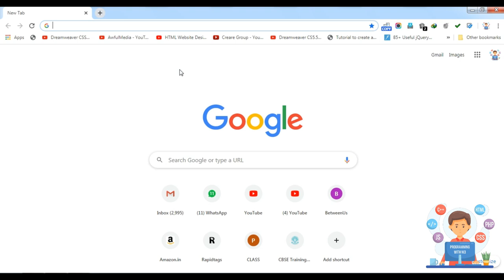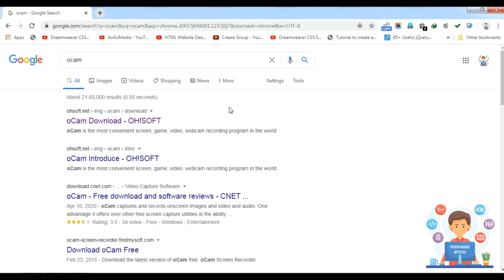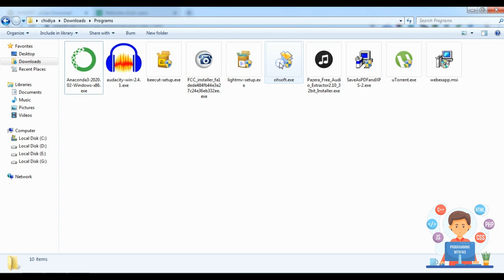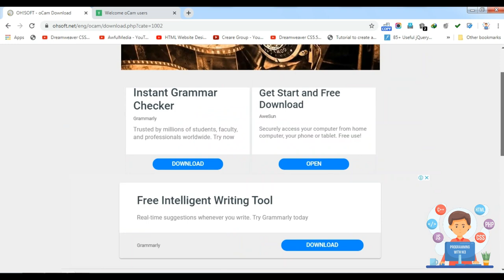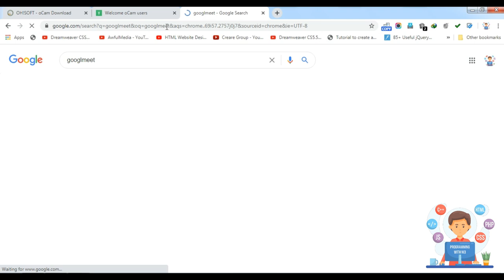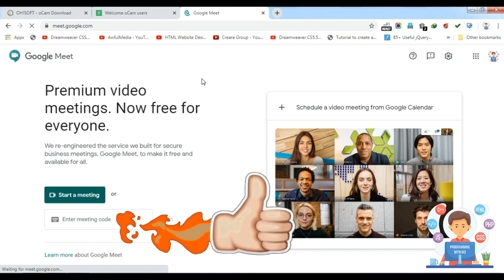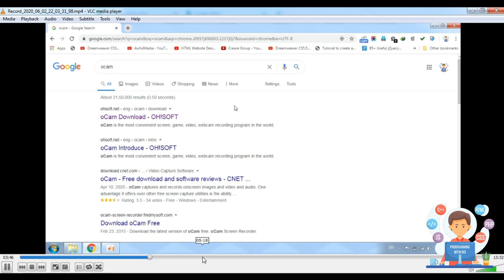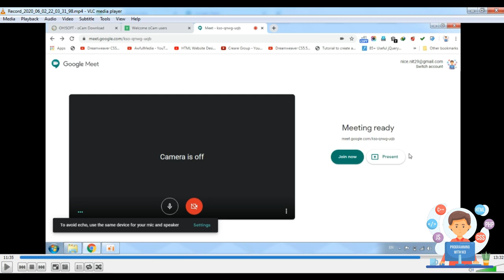2 मिनट में कंप्यूटर स्क्रीन को रिकॉर्ड कर वीडियो बनाये | record computer screen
2 मिनट में सीखें कंप्यूटर स्क्रीन को रिकॉर्ड कर के वीडियो बनाना हिंदी में
Record computer screen and make video just in 2 minute in hindi